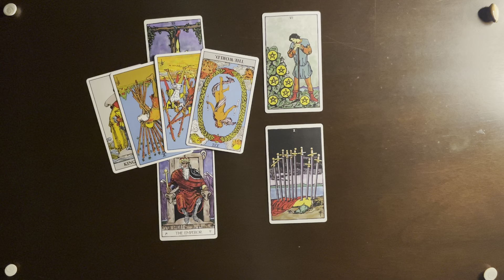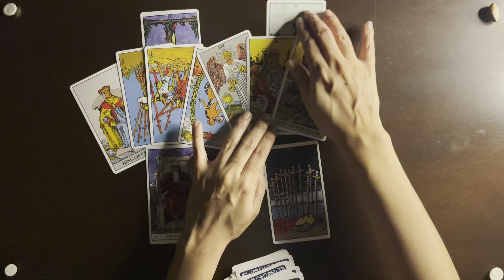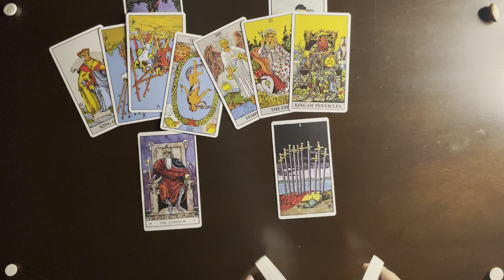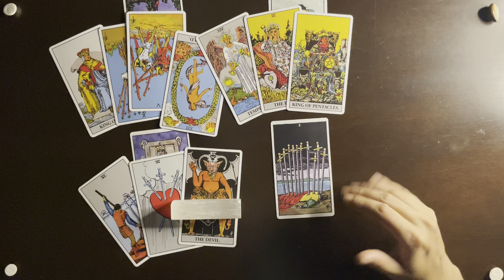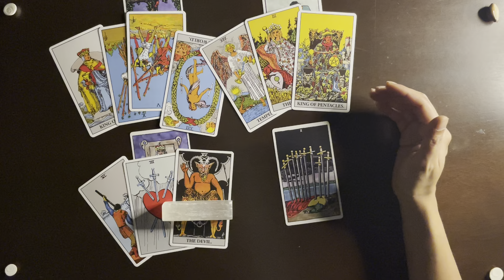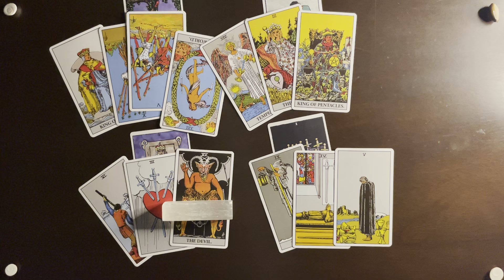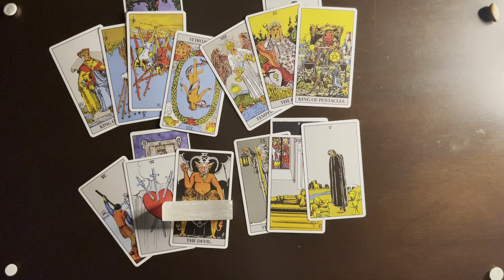Leo| Self-Care Tarot Reading| September 2023